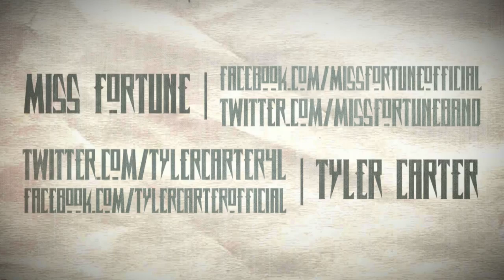Miss Fortune - The Double Threat of Danger ft. Tyler Carter (Official Trailer)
AND
Follow us @MISSFORTUNEband
AND
Follow him @tylercarter4L